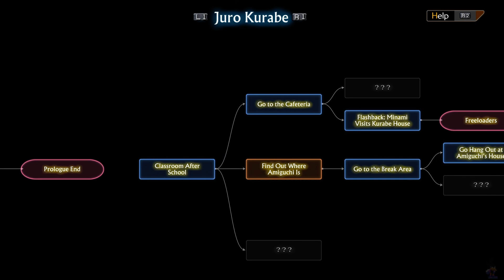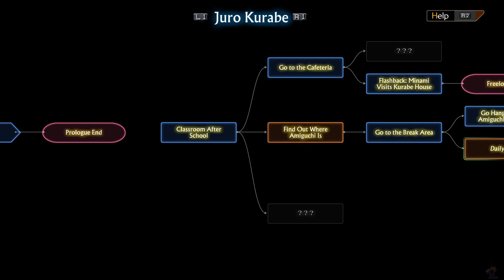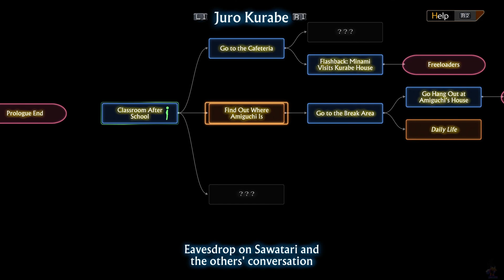13 Sentinels: Aegis Rim (10) Kurabe Ch. 1- Daily life: Amiguchi can't hang out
Nothing of value is gained from this, just a dead end. In other endings you get a keyword.